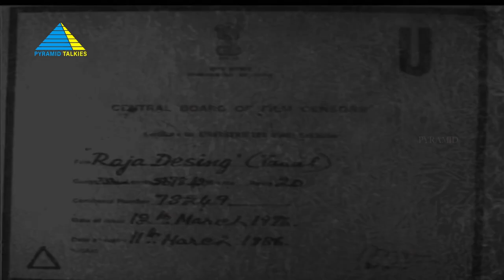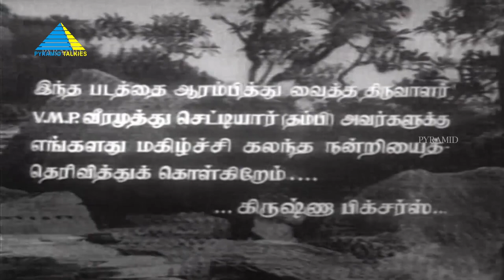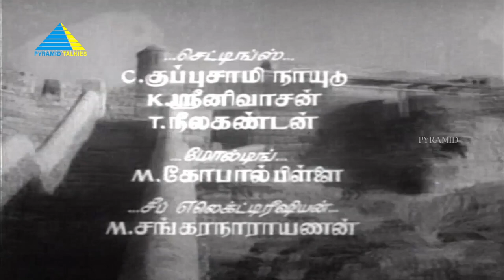ராஜா தேசிங்கு (1960) | Raja Desingu | Tamil Full Movie | M. G. Ramachandran | (Full HD)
Misunderstandings lead a vengeful King Desingu to battle the general of Arcot, Dawood. However, the former is unaware that Dawood is none other than his half-brother.

Directed by T. R. Raghunath
Written by Kannadasan Makkalanban
Produced by Lena Chettiar
Starring  M. G. Ramachandran, S. S. Rajendran, Bhanumathi
Cinematography by M. A. Rehman
Edited by V. B. Natarajan
Production company by Krishna Pictures